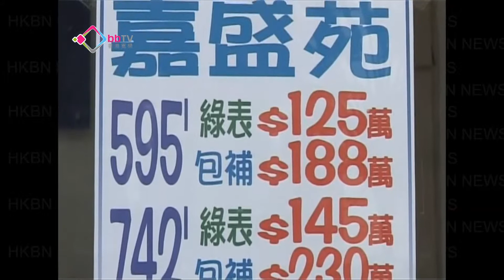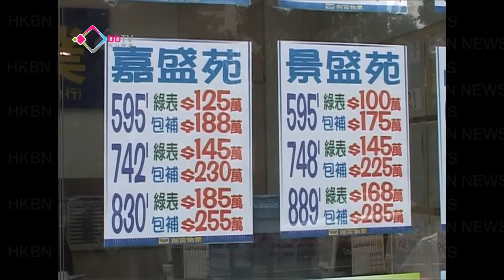學者指新居屋補價無助二手市場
政府2014年推出新居屋計劃協助市民置業，房委會建議同時以新方式補地價，刺激居屋二手市場流轉。